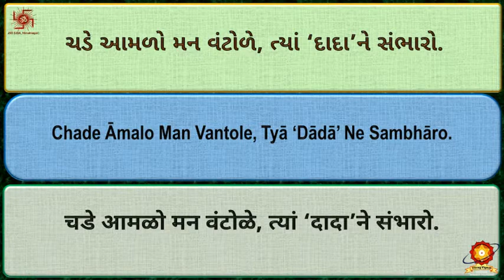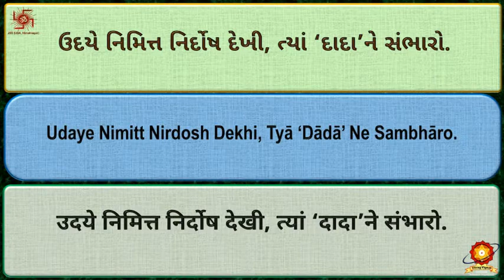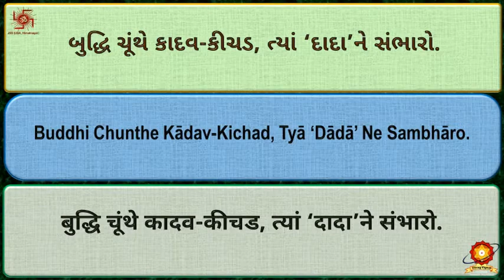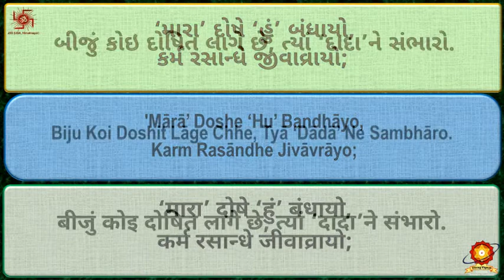CD35 09 Bheli Jamatu Avali Havali